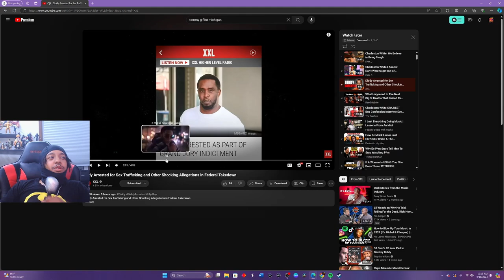Charleston White Doesn't Want to Break Character?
🎥- In my latest LIVE stream we checked out another Charleston White video, and this time he talking about himself as the character, and not wanting to turn the character off anymore due to backlash when he wants to walk around normal. This begs a bigger question, can you turn the character off, or are you always on go no matter what? If you liked the video be sure to prove it, and also be sure to check out the original video linked down below. Enjoy!

Martin Felix Kaczmarski - Shiba Wave
Shiba Wave by Martin Felix Kaczmarski, License ID: zPZXe4NakxM
If you want to use music from famous artists, try Lickd to get track credits and unlimited stock music

Matthew Bento - Delivery
Delivery by Matthew Bento, License ID: Gy14mdVAPO4

Sean Allen - Focused
Focused by Sean Allen, License ID: RBvNX9WwAle